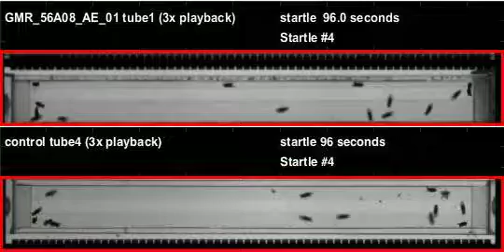GMR_56A08_AE_01_shi_Orion_20111209T111433 buzz (seq2)